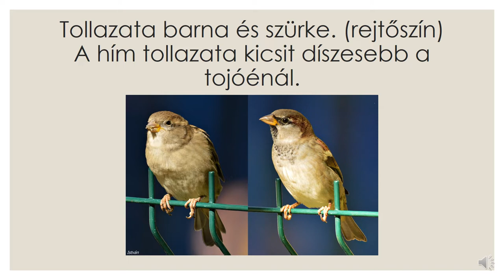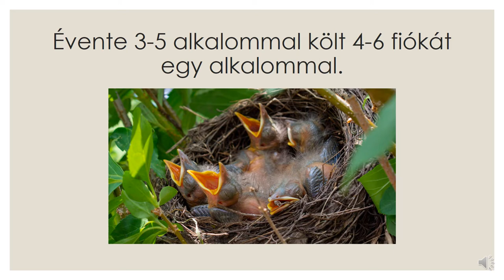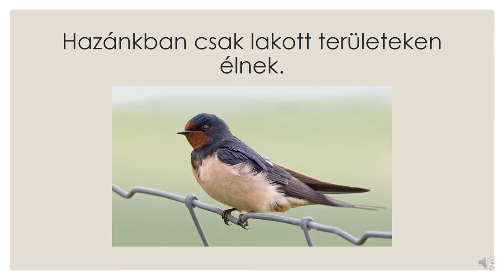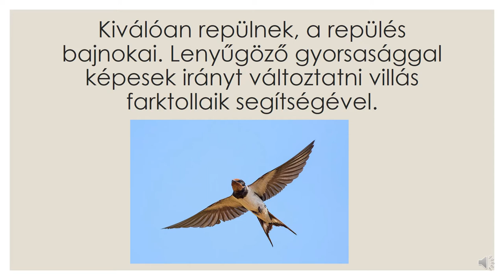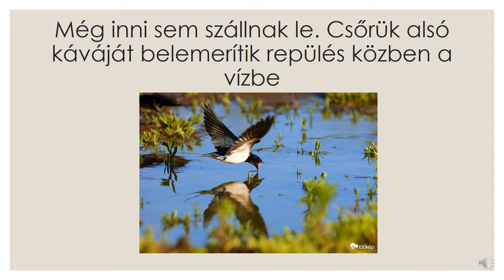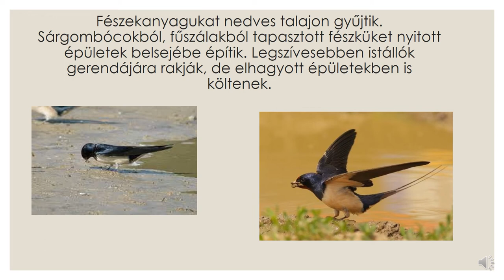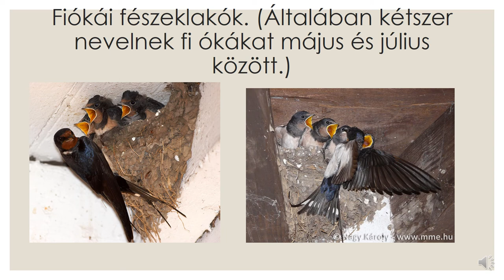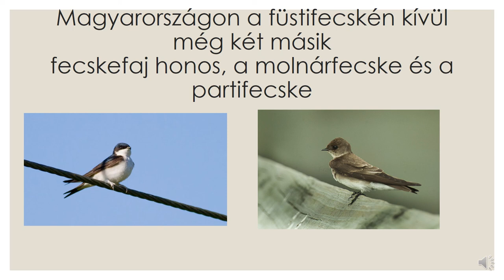Házi veréb és a füstifecske